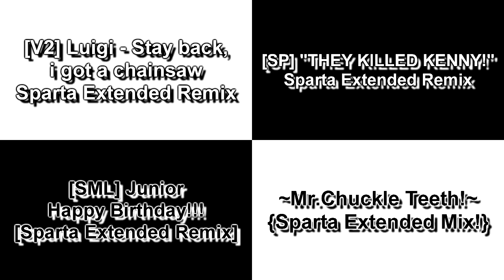Sparta Remixes Side-By-Side 209 (DementisXYZ Version) (V2)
[V2] Luigi - Stay back, i got a chainsaw - Sparta Extended Remix
SenniorQuindom

[SP] "THEY KILLED KENNY!" - Sparta Extended Remix
FrixTheSecond

[SML] Junior - Happy Birthday!!! [Sparta Extended Remix]
KikoGamez

~Mr.Chuckle Teeth!~ {Sparta Extended Mix!}
AnonyLOL9092

Inspired By: DementisXYZ
Ft. Camy02mix + Raiden02mix Side-By-Side + Pet297alt + C Rocas 2